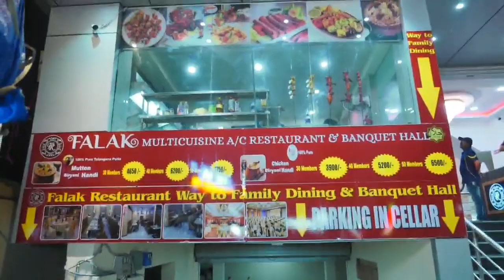Ek Shaam Charminar ke Naam Upcoming Sunday AIMIM Chief Inspected the Area Along with Hyd CP